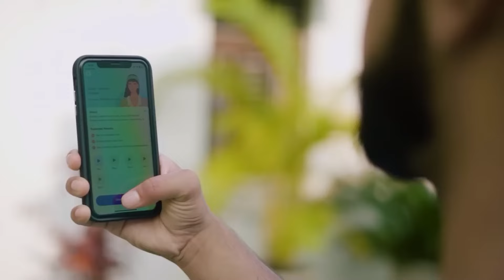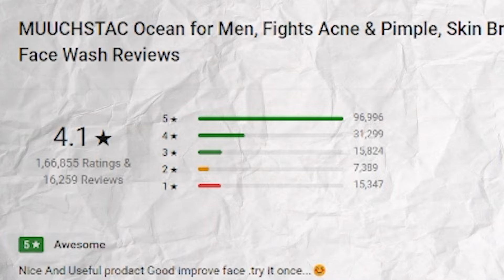6 Ways to Improve your Face Look (Instantly)😍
6 Ways to Improve your Face Look (Instantly)😍